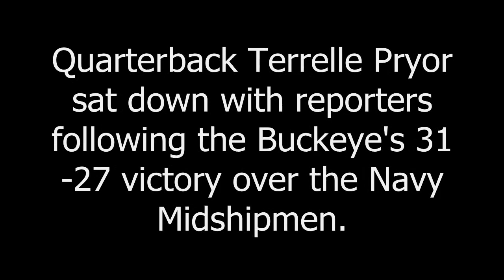Terrelle Pryor talks about Michael Vick following the Navy game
Ohio State Buckeye's quarterback Terrelle Pryor talks about his admiration for Michael Vick, and why he wore his name on his "eye black" during the Navy game on Saturday.